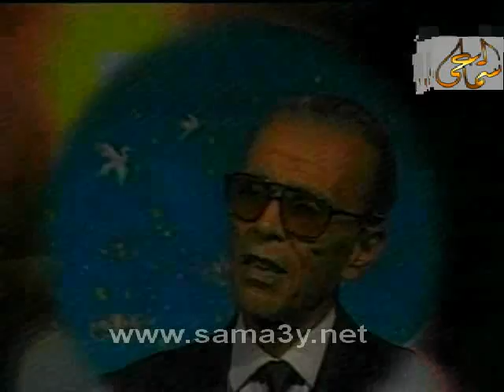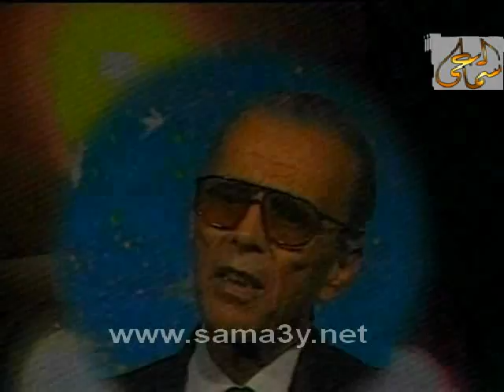شادي الجبل - لو كان ريح العون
اغنية لو كان ريح العون للمطرب الليبي شادي الجبل